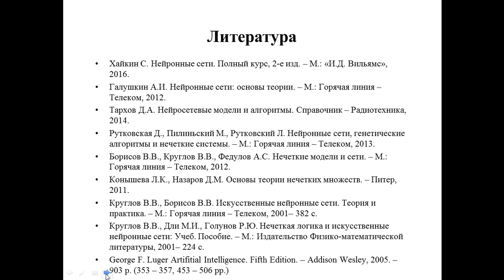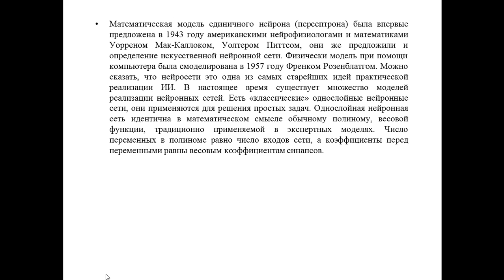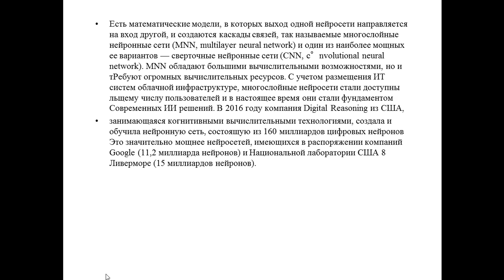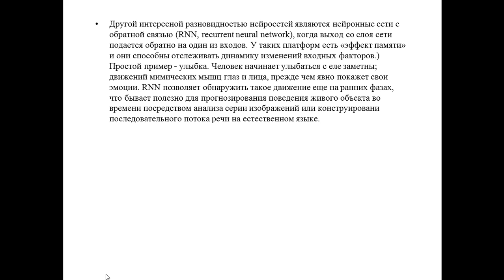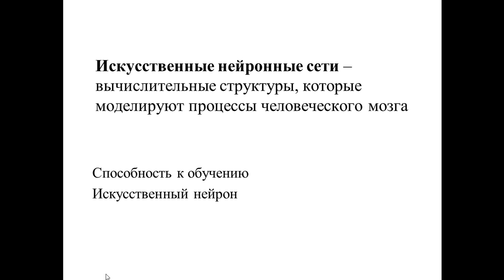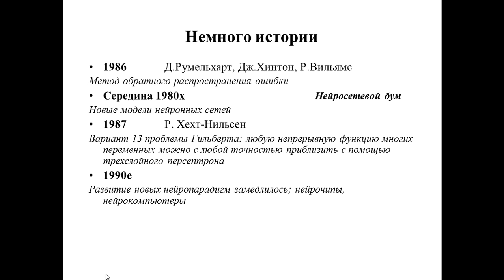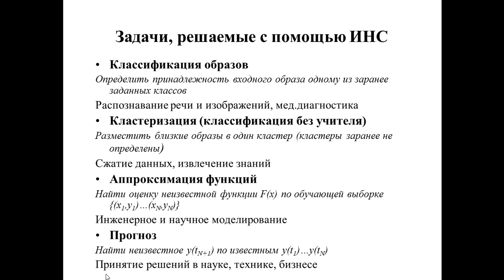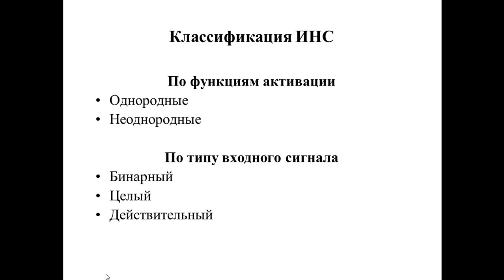Капарова Л.Е. ИИ и Нейро С. 8 лекция